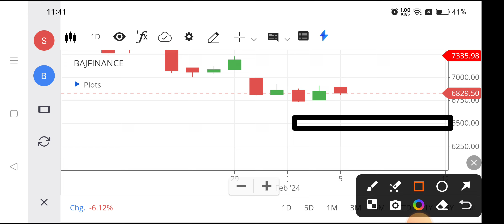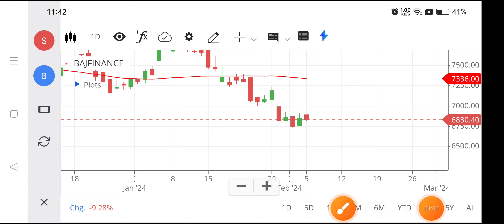Bajaj finance share | Bajaj finance share news today